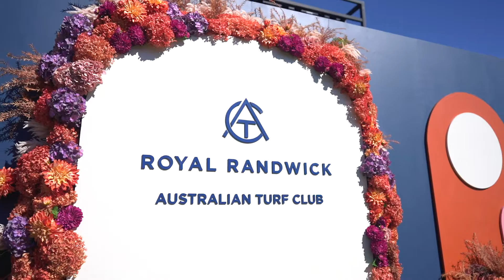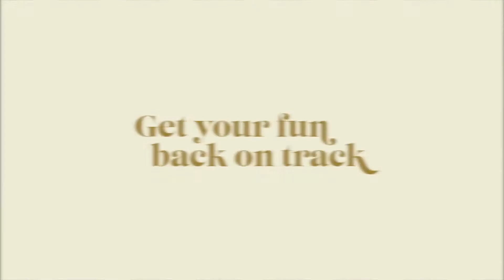2021 The Star Championships Day 1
Fun On Track was back in a big way with fashion, fine food, world-class racing and dancing in a party atmosphere for The Star Championships Day 1 at Royal Randwick